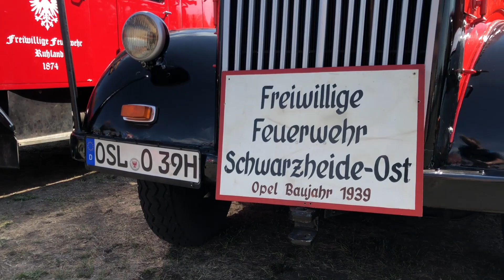Tag der offenen Feuerwehrtür in Senftenberg